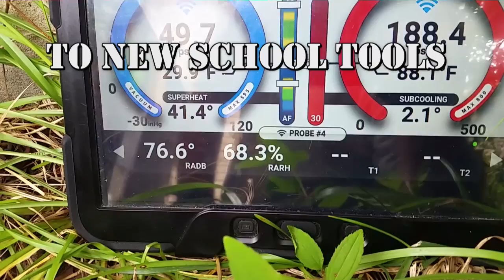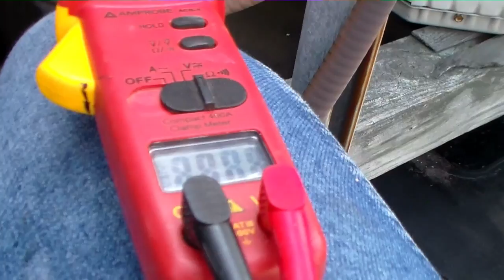Trifecta 3 | A Skilled Tradesman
Do not try this at home! HVAC training is required.Facebook

 Town & Country Air, Inc. serves the greater Wilmington, NC area including New Hanover, Pender, Brunswick, Bladen and  Duplin counties.